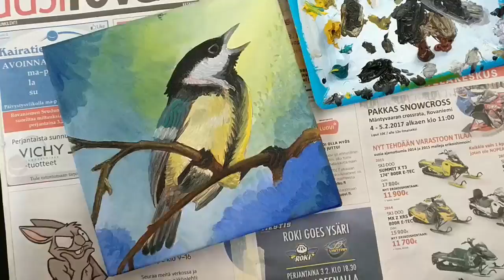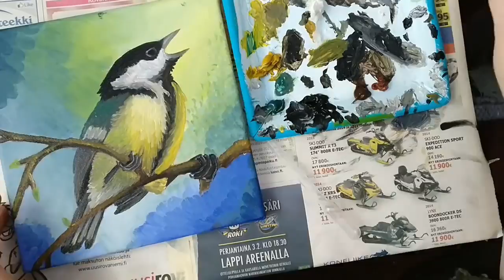Project Bird - Timelapse Great Tit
This is my first painting of a series of Nordic birds I am painting to practice my traditional art skills.

The first was The Great Tit.

Oilcolour on acrylic paint. Painted on stretched canvas.
About 6 hours in total.

Mediums:
Winsor  Newton Galleria acrylic set
Winsor  Newton Oil Colour basic set
Some Oilcolour set from Lidl

Set of miscalenius paintbrushes
Quickdrying medium
Turpentine

The painting is 20x20 cm (7.87 inches) and is up for grabs for 50euro + shipping. I ship worldwide.

If you enjoy my work and want to support me, buy me coffee maybe?

Also available a s prints, stickers, tote bags and so on in my RedBubble Store:

Video was taken with my  OnePlus 3 smartphone.